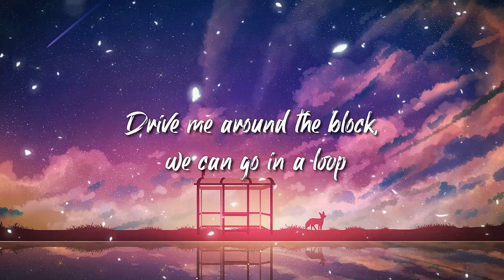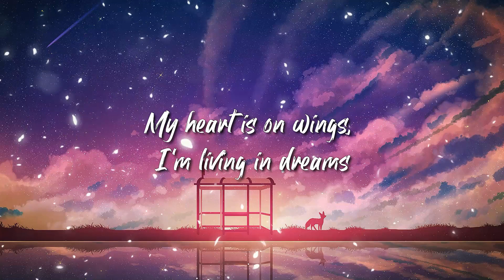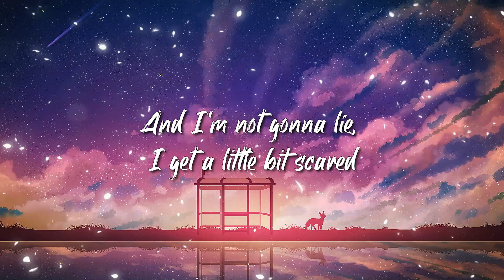Claire Rosinkranz - Dance with me in my backyard boy (Backyard Boy) (Lyrics)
Dance with me in my backyard boy Lyrics
[Intro]

[Verse 1]
Dance with me in my backyard boy
Looking super fine in your corduroy
Drive me around the block, we can go in a loop
And we'll turn the volume up, on some good boy band tunes

[Pre-Chorus]
Love to feel the fresh air, I can feel your eyes stare
And I'm not gonna lie, I get a little bit scared
My heart is on wings, I'm living in dreams
And at the top of our lungs, we sing

[Chorus]
(Da-da-da-da-da-da-da)
(Da-da-da-da-da)
Everything is perfect
(Da-da-da-da-da-da-da)
(Da-da-da-da-da)
All our words were worth it
(Da-da-da-da-da-da-da)
(Da-da-da-da-da)
Dancin' around like a clown at the circus
(Da-da-da-da-da-da-da)
(Da-da-da-da-da)
Backyard boy, you make me nervous

[Verse 2]
Looking super fine in your corduroy (Five, six, seven, eight)
Roll the windows down, let the bass drop low
And everybody's talking, but I don't wanna know

[Pre-Chorus]
Feel the fresh air, I can feel your eyes stare

[Chorus]
(Da-da-da-da-da-da-da)
(Da-da-da-da-da)
Everything is perfect
(Da-da-da-da-da-da-da)
(Da-da-da-da-da)
(Da-da-da-da-da-da-da)
(Da-da-da-da-da)
(Da-da-da-da-da-da-da)
(Da-da-da-da-da)

[Outro]
Right now?